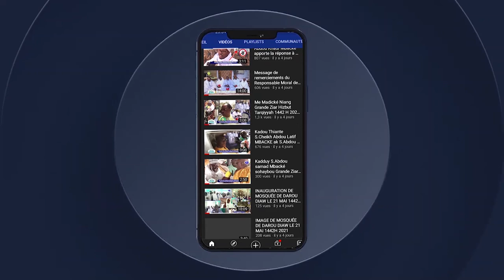Fatalikou Serigne Saliou SOW le 15 Juillet 2018 15 Juillet 2021